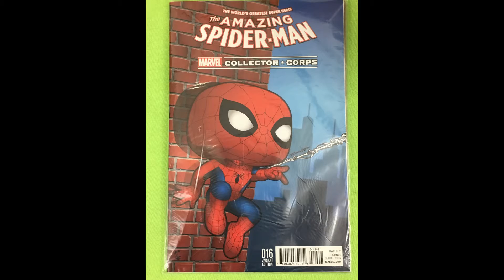Unboxing de Star Wars Smuggler's Bounty y Marvel Collector Corps! + Bloopers!!!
Hacemos el Unboxing de Star Wars Smuggler's Bounty, tema: Jabba's Palace y Marvel Collector Corps, tema: Spider-Man!

Star Wars Smuggler's Bounty y Marvel Collector Corps son dos subscripciones de mystery box creadas por Funko! Salen cada dos meses y puedes subscribirte y